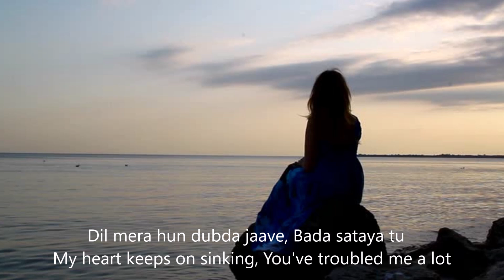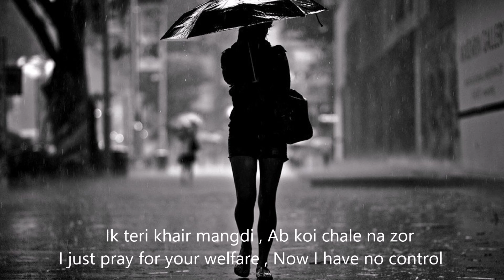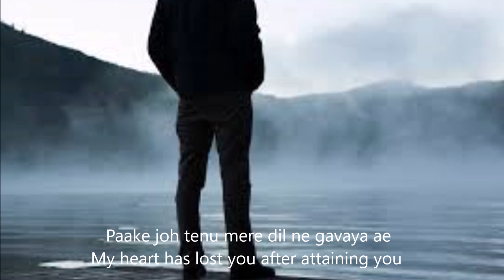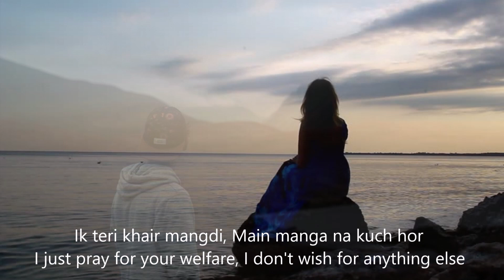Teri Khair Mangdi (Lyrics with English Translation) | Hearttouching Sad Song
Singer : Bilal Saeed